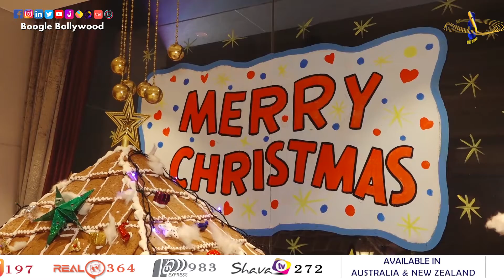Rochelle Rao & Keith Sequeria At The Christmas Tree Lighting Ceremony At Meetha By Radisson | BB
Copyrights@BoogleBollywood